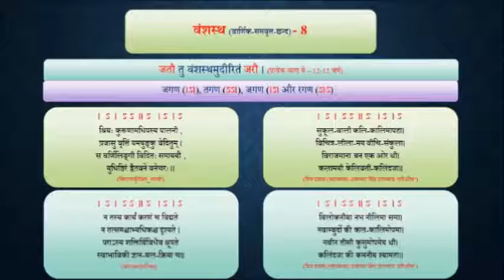35.8. CHHAND _ Vanshastha _ वंशस्थ छन्द _ Chandragupta Bhartiya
35.8. CHHAND _ Vanshastha _ वंशस्थ  छन्द